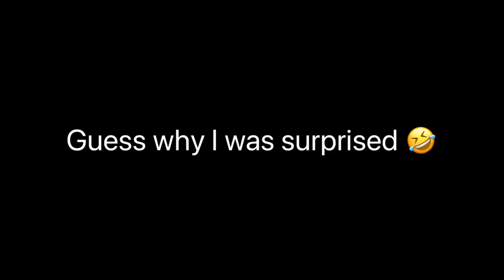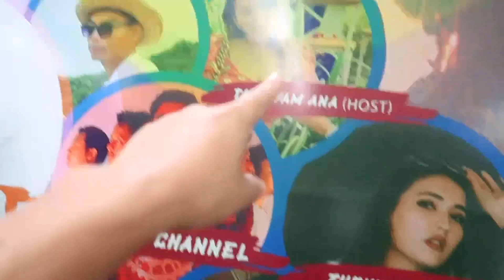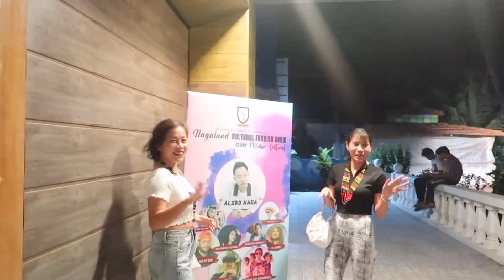Hosting the Nagaland festival in Goa 😍 with @AloboNagaOfficial @lenzingweekly5603 @Tabayamana 😍